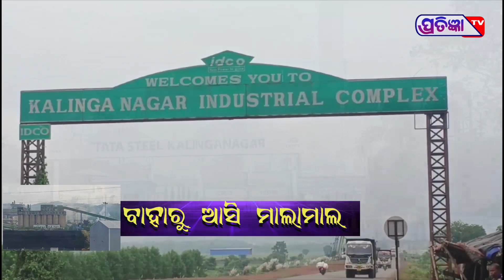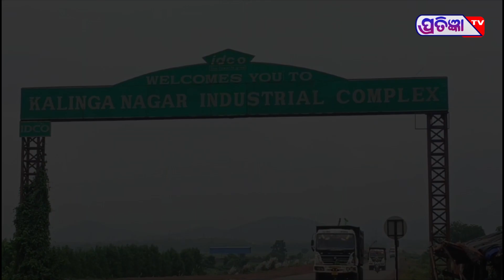COMPLAIN ABOUT LANDING OF COMPANY JINDAL AND TATA SUKINDA ,JAJPUR